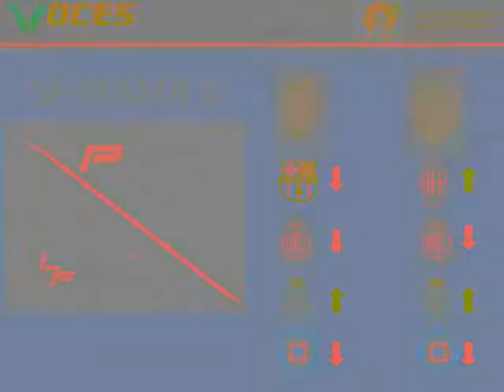LOS FANATICOS 7 - PARTE 1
PRONOSTICOS SEMANA 6 - AGENDA DE LA SEMANA 7 - WBC 2013 - BOX